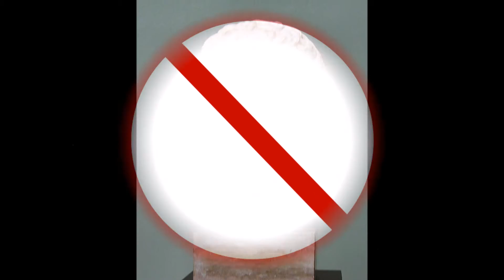Greek History Rap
Performed to the music of Black Beetles.  This was created by some former students for their AP World History.  That asked me to rap a few verses.  This was extremely well done! Enjoy!!!